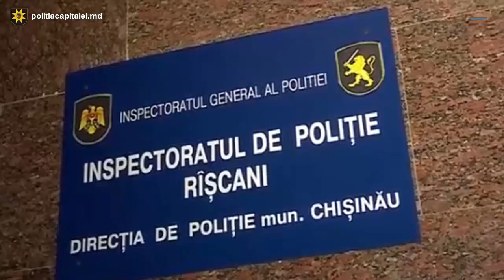Reținut pentru escrocherie